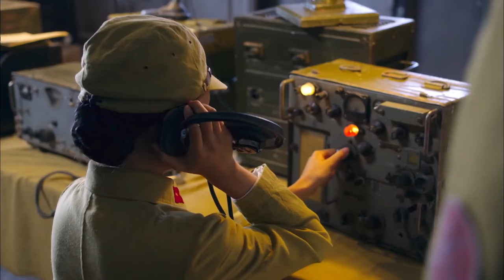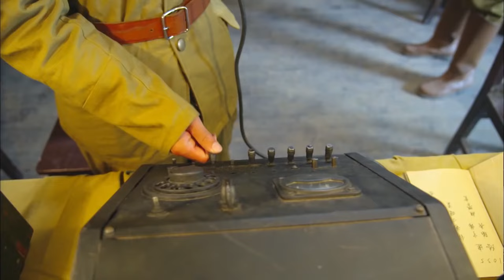美女特工用大長腿擊倒猥瑣日軍！高燃精彩瞬间